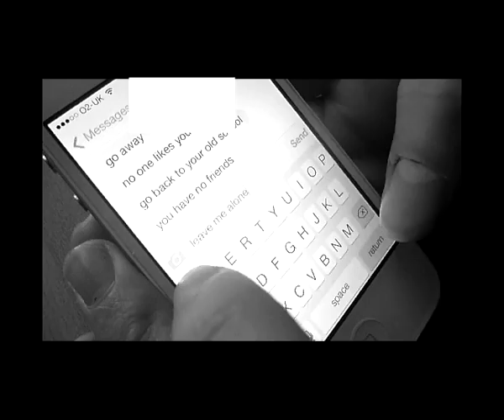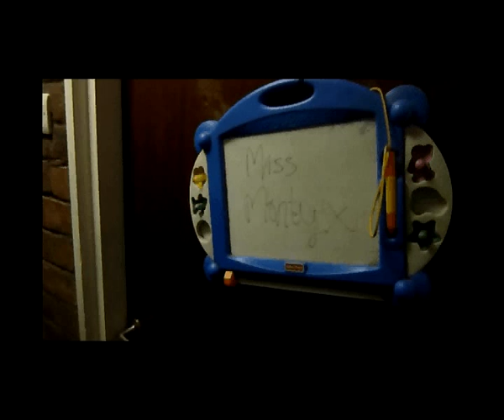Fettes College - Arniston 3rd Form Anti-Bullying Week video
As part of Anti-Bullying Week at Fettes, The Arniston 3rd form have produced this superb video as part of the PSE programme. Bullying takes many forms but there is always someone who can help.